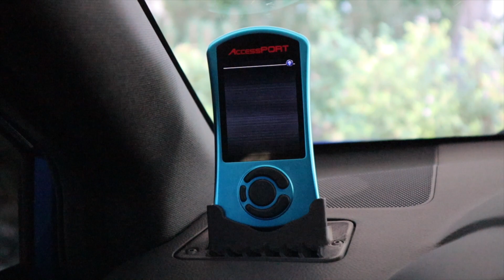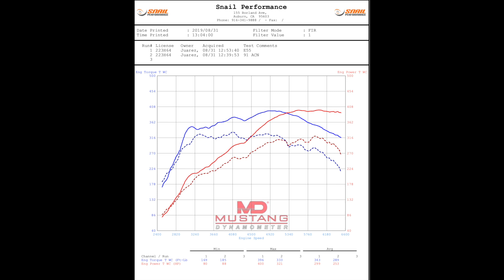2019 WRX E85 Protune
Fimally got the 2019 WRX protuned by Snail Performance in Auburn, CA

E55
400 WHP 396 TQ
91 ACN
322 WHP 333 TQ

2019 WRX
-Cobb accessport
-Perrin shift stop
-Perrin shifter bushing
-Invidia catless j pipe
-Invidia q400
-IBR TGV deletes
-IBR EGR delete
-Grimmspeed 3 port solenoid
-Grimmspeed intake
-Process West verticooler
-Cobb flex fuel kit
-AEM Fuel Pump